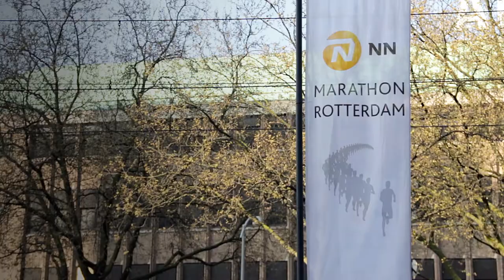Marathon Rotterdam 2017 Cinematic Aftermovie - Lit Visuals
Op zondag 9 april 2017 vond de 37e editie van de Rotterdam Marathon plaats. Deze Marathon staat internationaal bekend als een van de snelste parcoursen in de wereld. De Keniaan Marius Kimutai won de race in 2:06:03. Meskerem Assefa (Ethiopië) finishte als eerste vrouw in 2:24:18.

Lit Visuals was erbij om dit spectaculaire evenement vast te leggen en een cinematische aftermovie te maken.

LIT VISUALS:
Sanjay Soekhoe
Mark van der Elst

Volg ons kanaal voor aankomende aftermovies!